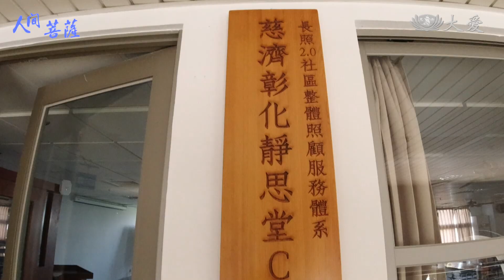【人間菩薩】20200103 -陳美珠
陳美珠，法號明薽，彰化縣秀水鄉志工。
在長照站服務的陳美珠，跟著節拍，陪社區長者一起動手動腦，其實她的年紀跟來參加的民眾也差不了多少，但是她認為，能服務別人比被人幫助好。孝順的陳美珠，跟婆婆同住，先生跟兒媳婦都會一起照顧。她很感恩這份好因緣，讓她可以無憂無慮的做志工。

(00374027)